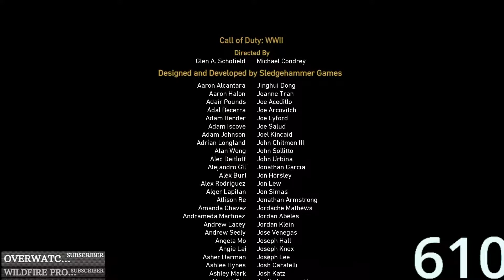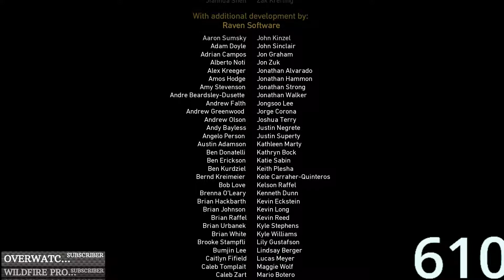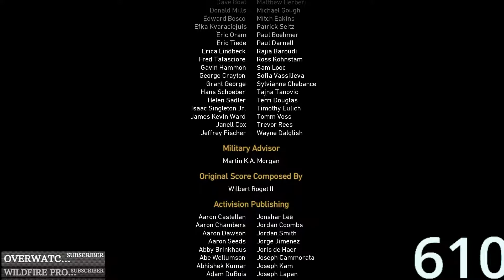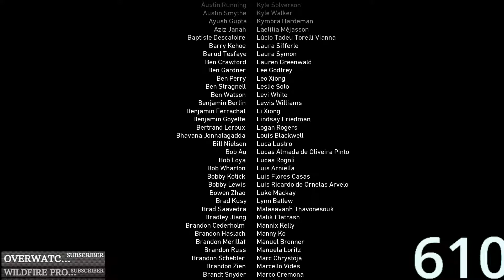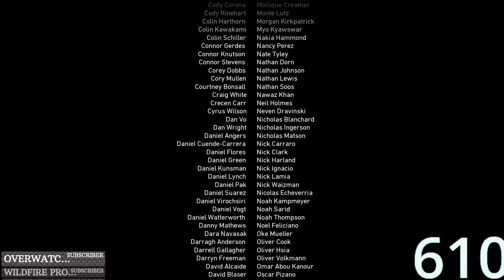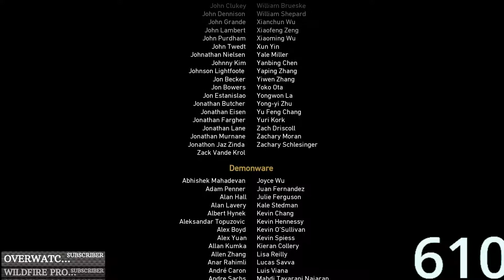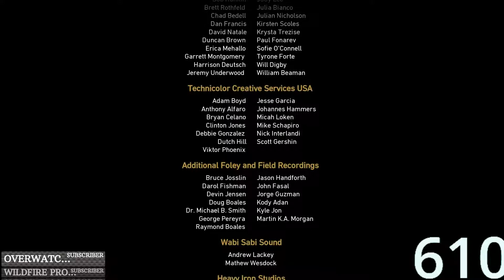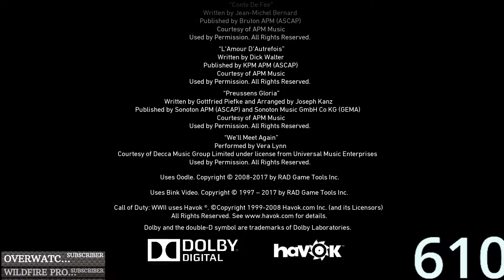👉The whole campaign ending in Call of Duty WW2👈